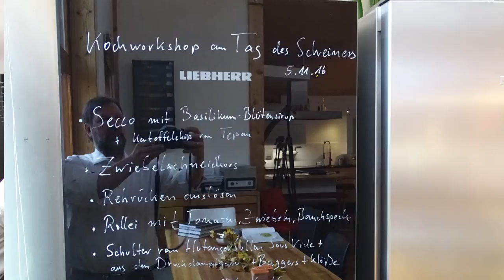Einladung zum Kochworkshop bei den Möbelmachern